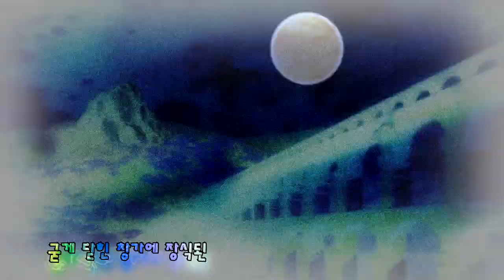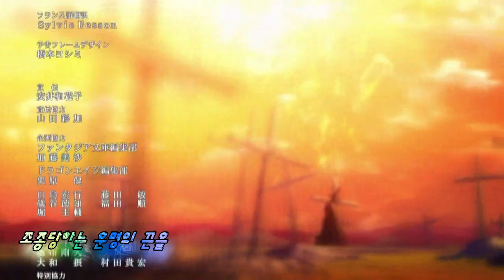[MAD] 신이 없는 일요일 : 신의 미로 HD (KOR Edit.Ver)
[타이틀]  신이 없는 일요일 : 신의 미로
[Title] Godless-Sunday : The Labyrinthus Of God
[タイトル] 神様のいない日曜日(神不在的星期天) : 神の迷路

SONG : CEUi ~ Labyrinthus
ANIME : Kami sama no Inai Nichiyoubi [MAD HOUSE]

MAD MOVIE BY 듀PD (듀랄루민-Dulalumin)

생애 두번째작이자 데뷔작(?)